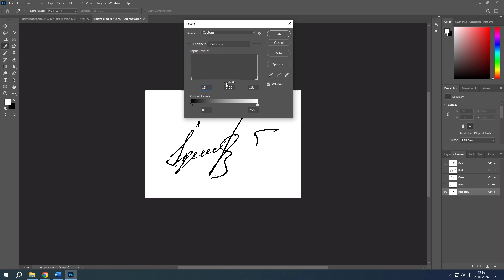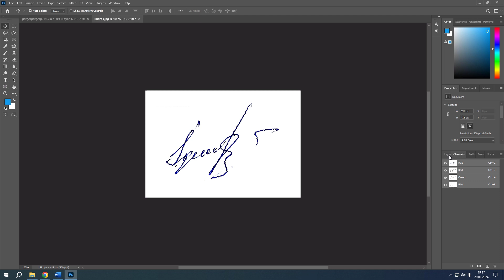Adobe Photoshop - Belgeye İmza Ekleme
İnstagram için çekilen kısa videoların uzun hallerini ve eğitim setlerimi beğendiyseniz.

istediğiniz programlar vs. varsa yorumlarda belirtmeyi unutmayınız